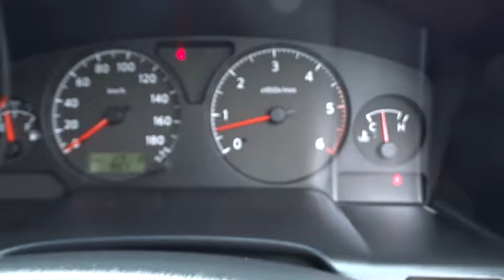2010 NISSAN PATROL Townsville, Cairns, Mt. Isa, Charters Towers, Bowen, Australia 6343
2010 NISSAN PATROL

All our vehicles are subject to an RACQ inspection .. buy with confidence ..Nth Qld's leading dealer .. We can deliver anywhere in Australia  Some of today&#8217;s wagons look like four-wheel drives, some even pretend to be tough off-roaders but when it comes to the crunch few cut it in the rough going like the Nissan Patrol.  The Patrol, a genuine go-anywhere four-wheel drive, made no pretence of being anything else. It comfortably sat at the top of the pile with its long time rival, the Toyota LandCruiser.  Complete with 4 speed auto transmission and the turbo diesel 3.0 lt motor  North Queensland's leading Used Car Dealership. We have a great range of pre-owned vehicles in stock now. All vehicles are workshop tested. 5 year warranty available. Trade in's are welcome and finance can be tailored to your needs. Please contact one of our friendly staff on 0437wheelz anytime.  If you don't see the vehicle you want Please click on the tab at the top of our web page FIND A CAR 4 ME. And we will find your car.  Yes!  Yes!   Yes! Racq inspections  Yes!  Yes!   Yes! 5 Yr warranty available  Yes!  Yes!   Yes! 25 Yrs service to Nth Qld  Yes!  Yes!   Yes! Delivery Aust wide  Yes!  Yes!   Yes! Finance and Ins available  Yes!  Yes!   Yes! Defence force discounts  Yes!  Yes!   Yes! We will bring the car to you  Yes!   Yes!   Yes! Test drive today!!!
Dual Air Bags,Antilock Brakes,Air Conditioning,Bull Bar,BLUETOOTH,CD Player,Central Locking,Cruise Control,Log Book,MAG Wheels,Power Steering,Power Windows,Remote Central Locking,Tow Bar,